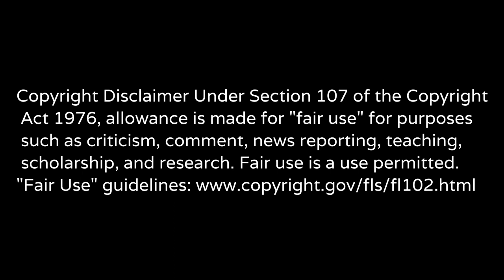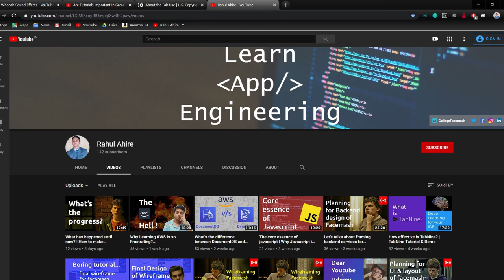How To Get High Paying Job even in Tough Times?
In this video I have talked about how can you get a high paying job, what are its trait and condition of getting it?